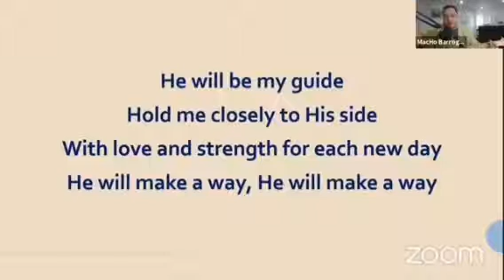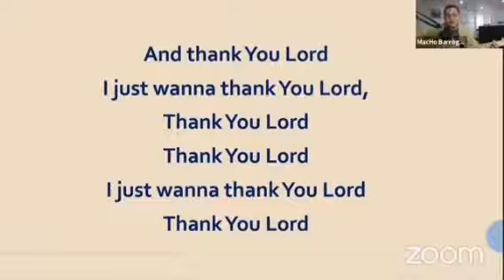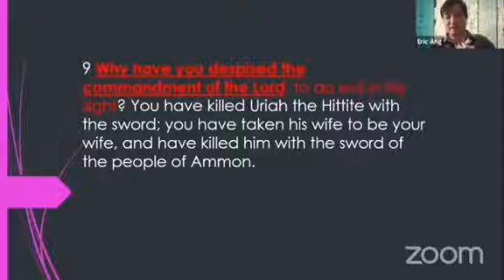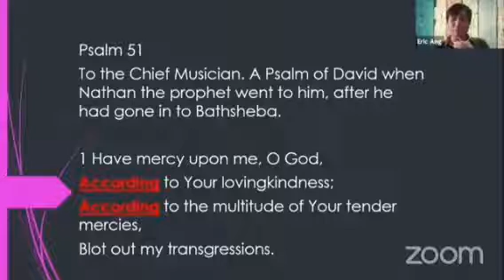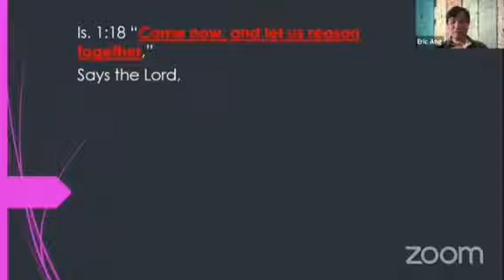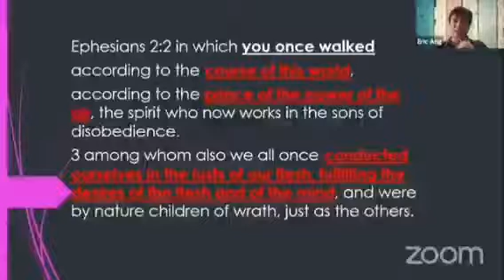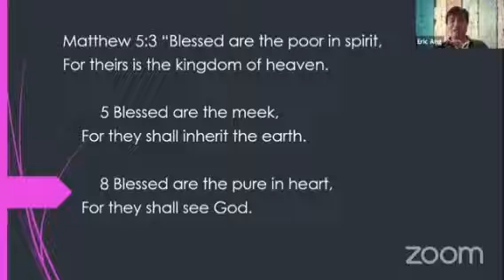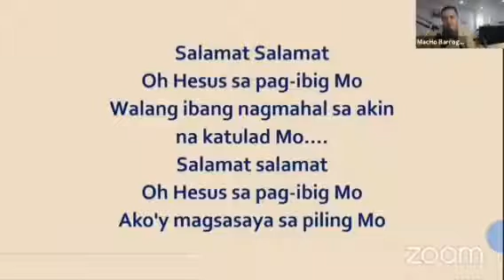Be Still and Know That I Am God | 051920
Afternoon Worship and Bible Study - Be Still and Know That I Am God | 051920